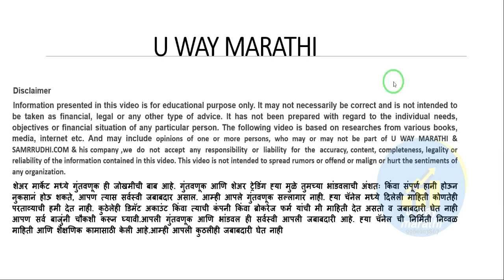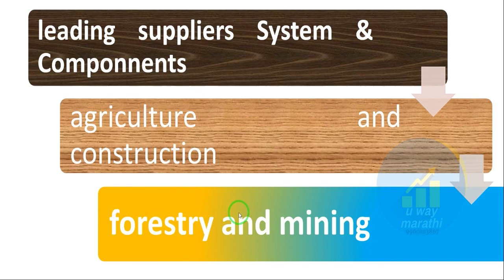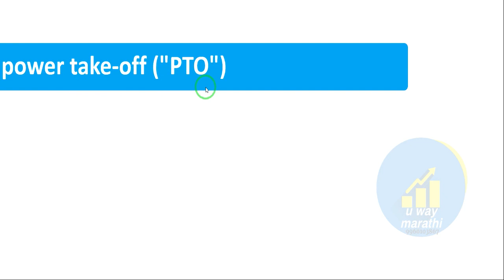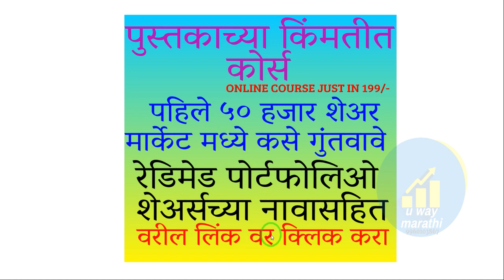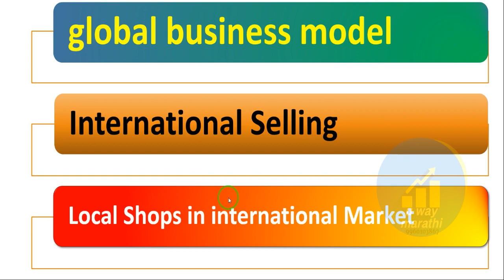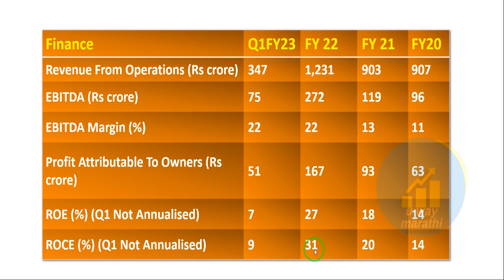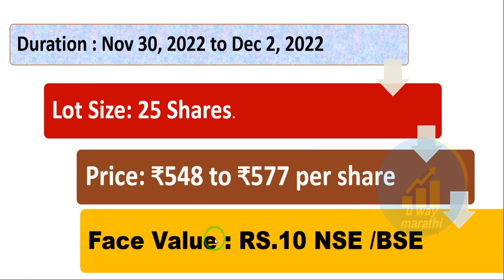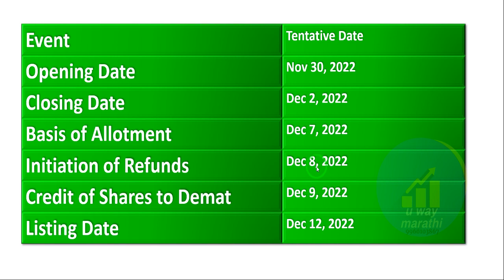UNIPARTS INDIA IPO GMP LISTING GAIN, MUST BUY IPO NO COMPITATOR अशी दुसरी कंपनी नाही सर्व माहिती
Uniparts India IPO Date, Price, GMP, Review, Details Should you buy it or not NO COMPITATOR for this company  अशी दुसरी कंपनी नाही सर्व माहिती ,LISTING GAIN,

U WAY MARATHI हे Youtube चॅनल मराठी बांधवांना शेअर मार्केट मधील महत्वाच्या गोष्टी जसे कि इंट्राडे ट्रेडिंग , शेअर मार्केटमध्ये गुंतवणूक कशी करावी ,डिमॅट अकाउंट  DEMAT ACCOUNT OPENING  BASICS OF SHARE MARKET ,STOCK MARKET FOR BEGINNERS,  भविष्यातील गुंतवणूक LONG TERM INVESTMENT INTRADAY TRADING , OPTION TRADING , CALL & PUT  ट्रेडिंग ,NIFTY  ,BANKNIFTY  DETAILS , शेअर मार्केटच्या लेटेस्ट बातम्या ,SHARE MARKET LATEST NEWS, COMMODITY TRADING,share market marathi information,  व स्टॉक मार्केटमधून कसे पैसे कमवता येईल याची माहिती या चॅनेलद्वारे दिली आहे.

U way Marathi Channels Gives you Knowledge about the Stock Market/ Share Market in Marathi. It gives details of stock market for beginners,  nifty what is stock/stocks, how to buy stocks or which are the  best stocks,& way to invest in stocks in share market and telling about the nifty & bank nifty.

This channel gives you details from start to end of stock market like demat account opening ,best brokerand Their comparison with Brokerages charges